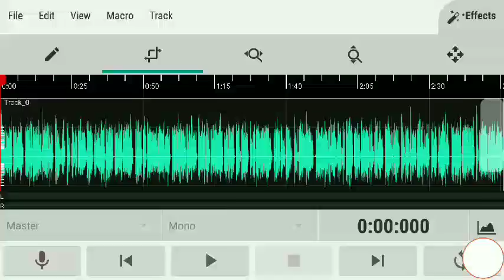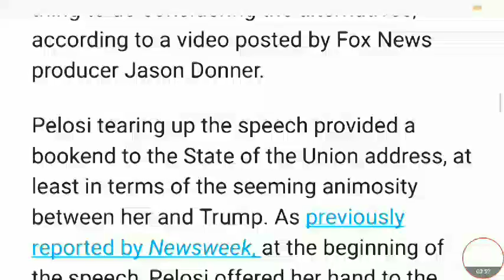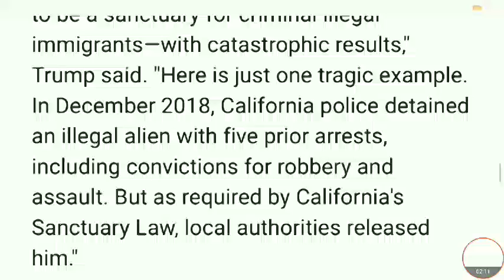Nancy Pelosi Tears Up State of the Union Speech After Address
BREAKING NEWS TODAY LATEST HEADLINES CNN MSNBC FOX LIVE DAILY WORLD